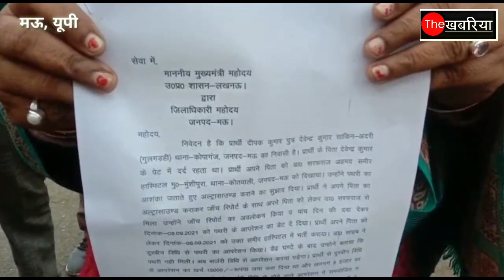वाह रे Mau के डॉक्टर..करनी थी पथरी का इलाज, काट दिया गले की नस...डॉ सरफ़राज़ की डिग्री होगी निरस्त..?